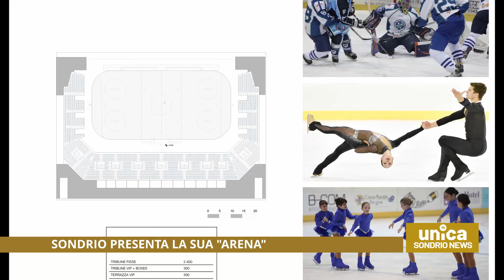Sondrio presenta la sua "Arena"